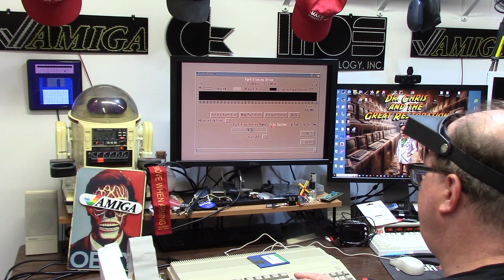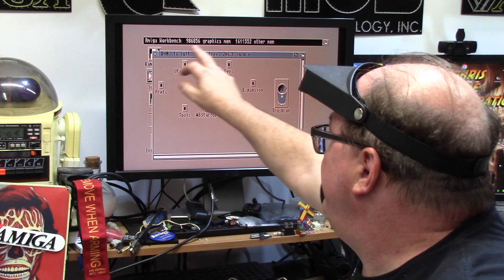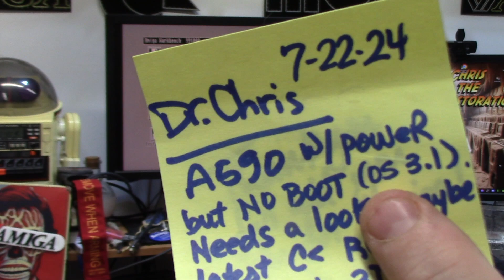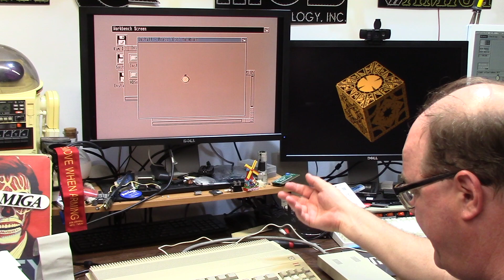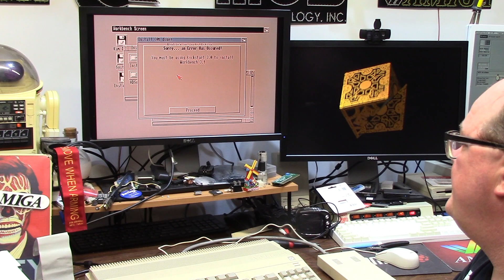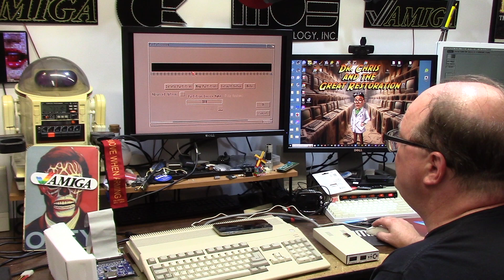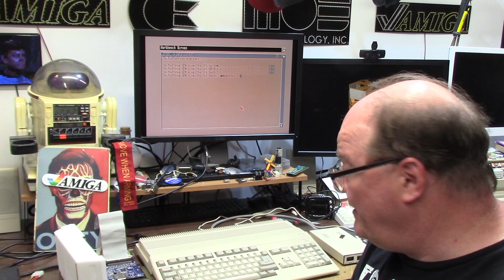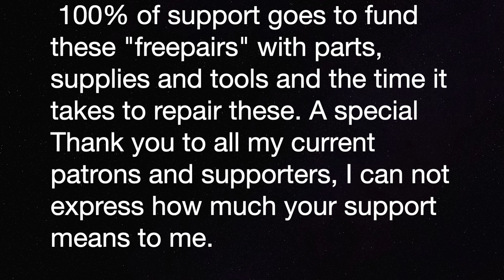Dr Phil’s A590 Hard drive for the Amiga 500 repair 293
E532: Dr Phil sends in his A590 hard disk for the Amiga 500 to see why it wont work. , missing power and a few other weird scsi file issues on a Zulu. the president says some words at the end

If you would like to help me keep this going, consider supporting my channel! Please Consider helping me save Amigas. 100% of funds i receive assist me in purchasing replacement parts , tools and supplies to save these beloved machines.

Thank you to all my current patrons and supporters, I can not express how much your support means to me.Because of you and your support and generosity, I am able to fund repairs for others FOR FREE. I can not fix everything, but i do save many.  So a personal thanks directly to each and every one of you!

Its Dangerous to go alone, take this!

be sure to check out Retro Rewind for all your Commodore goodies and services

Tools used in this video:

The Retrofriends, GBS8200 vga box, 75$ on ebay usa. 99 for a hdmi one

Jonard IC extractor

Kester 186 liquid No Clean Flux that you have to clean

Helmet of Goober:

Siglent SDS1052DL digital oscilloscope

Kotto silicon solder sucker aka Moana3

Joyalense Digital microscope: